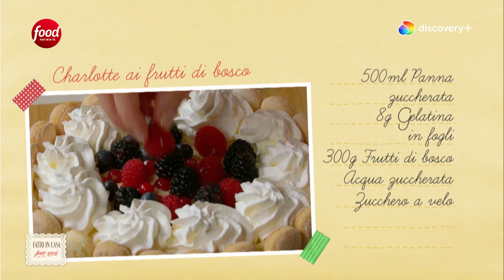CHARLOTTE AI FRUTTI DI BOSCO di Benedetta Rossi. Ricetta TV Fatto in Casa per Voi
CHARLOTTE AI FRUTTI DI BOSCO - Una ricetta facile per un dessert colorato e scenografico, ideale alla fine di pranzi e cene o come dolce per ricorrenze e occasioni speciali.

‣ 0:00 Procedimento 🙌
‣ 2:59 Consiglio Furbo 👩🏻🍳
‣ 3:25 Assemblaggio 👩🏻🍳
‣ 4:53 Consiglio Furbo 👩🏻🍳
‣ 5:01 Riposo in Frigo 💤
‣ 5:45 Pronto 👍
‣ 6:01 Recap ⏩

INGREDIENTI
400 g savoiardi
300 g frutti di bosco

PER LA CREMA DI FARCITURA
3 uova
125 g zucchero
750 ml latte
50 g amido di mais
1 scorzetta di limone
500 ml panna zuccherata
8 g gelatina in fogli

acqua q.b.
zucchero q.b.